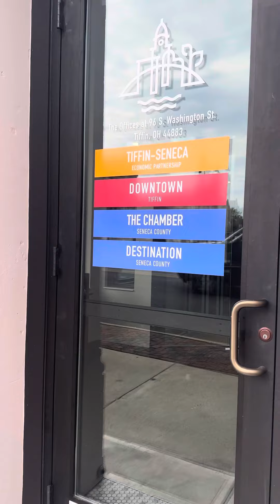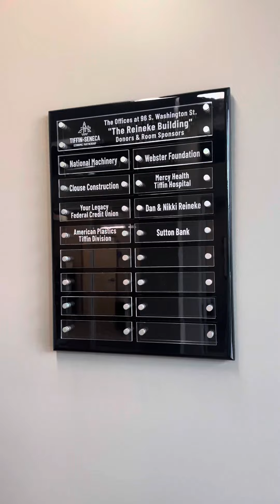New offices for the Tiffin Seneca Economic Partnership, Chamber and Destination ￼ Seneca County. ￼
￼ The new downtown offices are complete. They will house the Tiffin Seneca Economic Partnership, Seneca Regional Chamber, and Destination Seneca County. This is a quick video walk-through, showing the changes that have been made to the building. ￼